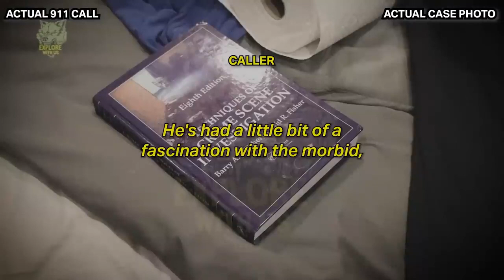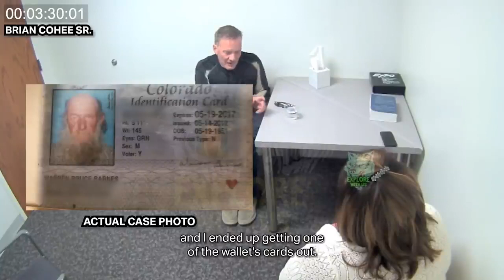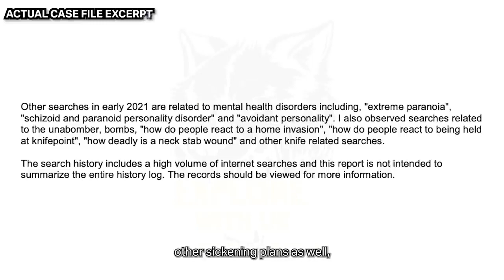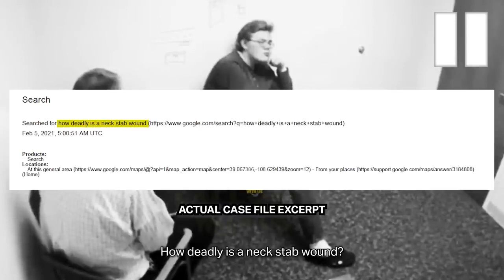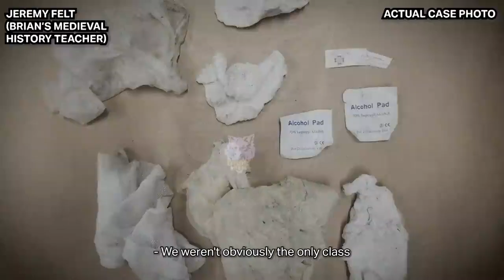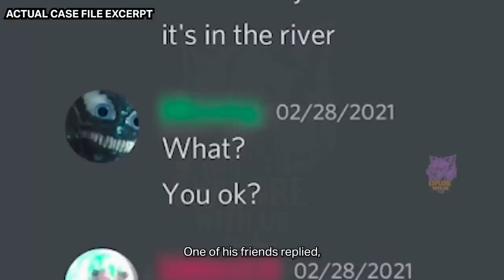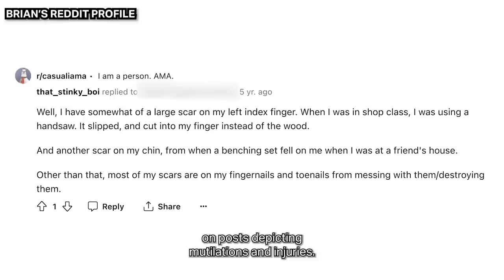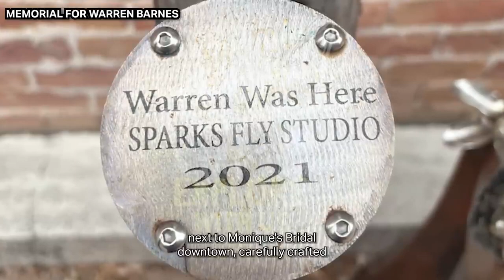Parents Discover Teen Son's Horrifying Secret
In today's true crime documentary, we're covering the case of Brian Cohee and analyzing it from an educational legal and psychological perspective.